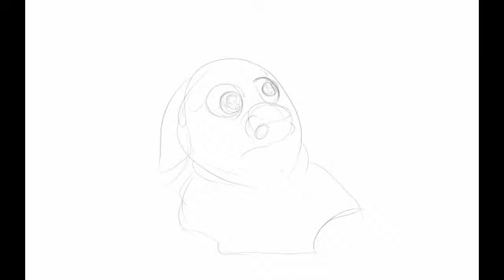Piggey Digital painting